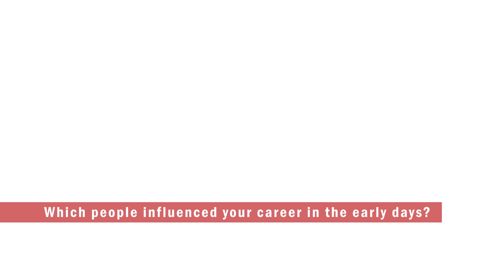Roger Penrose discusses his career in mathematical physics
Roger Penrose is one of the recipients of the 2020 Nobel Prize for Physics. The British mathematical physicist was honoured for his discovery that black-hole formation is a robust prediction of the general theory of relativity.

In this interview with Physics World’s Tushna Commissariat, recorded in 2015, Penrose looks back to the early years of his career as a PhD student at the University of Cambridge.

Speaking at the “Celebrating 100 Years of General Relativity” event at Queen Mary University of London, Penrose also looks to the future of his field. He believes that in the long-standing quest to unify the theories of gravity and quantum mechanics, it is quantum theory that must be modified significantly beyond its current form.